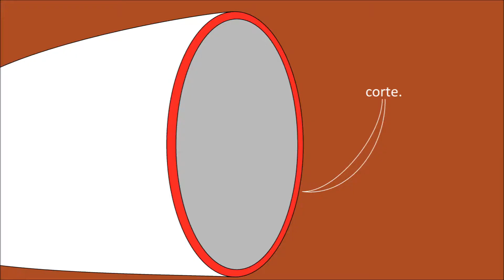Milan y el desorden en la playa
Disfruta de esta divertida animación en la que Fred la ardilla se transforma en el intrépido detective Milan. Después de resolver un misterio en la playa, descubre que alguien ha estado devorando plátanos y dejando cáscaras por todas partes. Con la ayuda de Selene, la ardilla botones del hotel, Milan emprende una investigación hilarante que lo lleva a descubrir al travieso mono responsable.
(Milan es un detective que tiene su propia agencia de detectives)